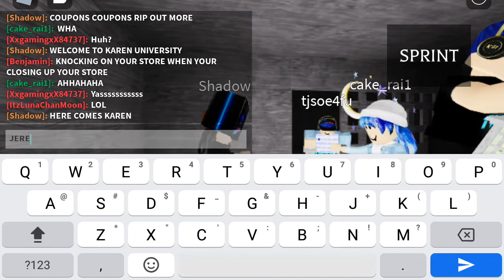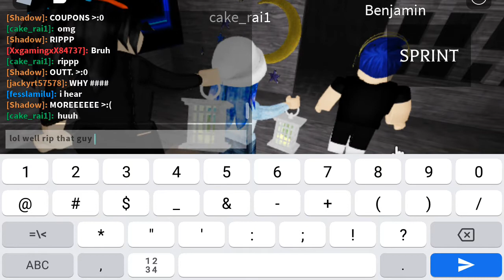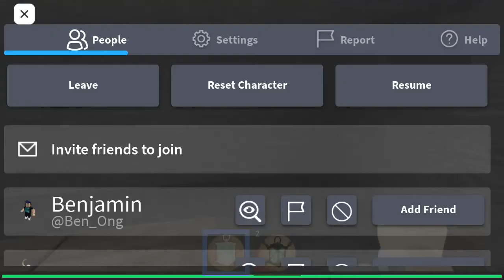Just a bored random (not really gameplay video-)